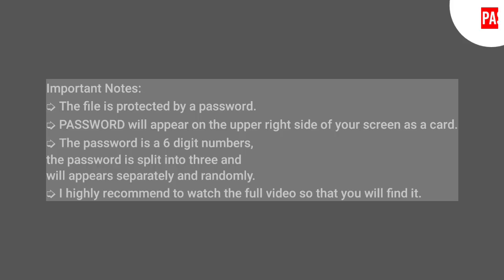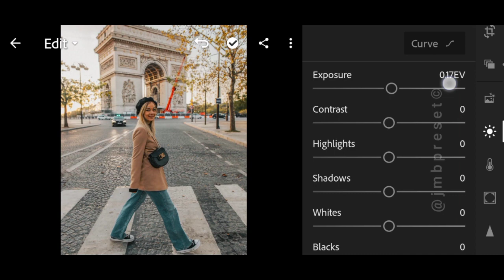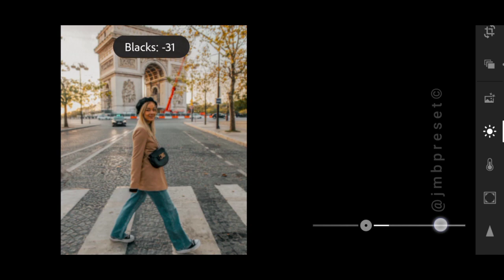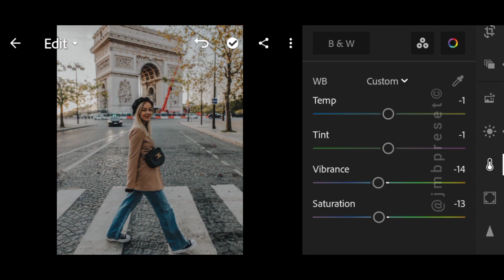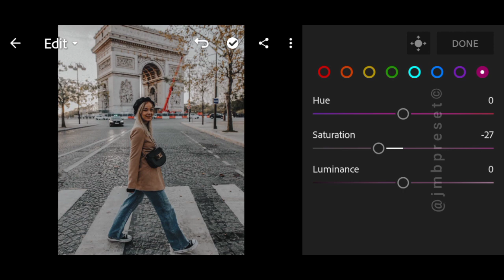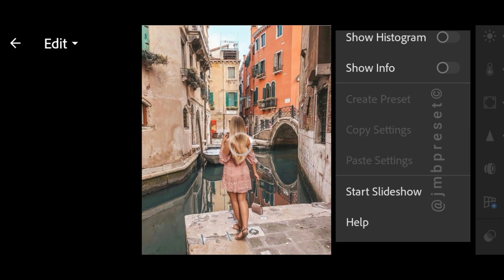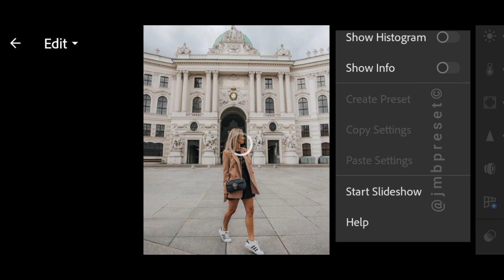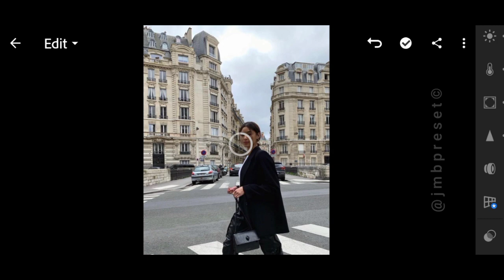inspired | Instagram feed | lightroom free presets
Hello folks! ☻

Follow @tupisaravia on Instagram.

⤵️ 𝗗𝗼𝘄𝗻𝗹𝗼𝗮𝗱
🔗 Google Drive: